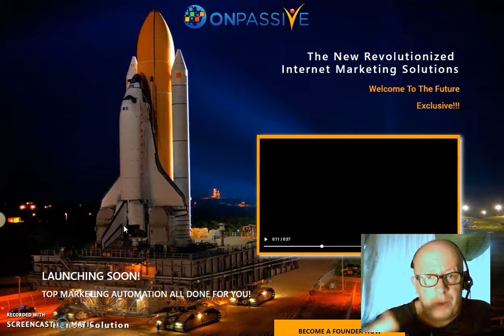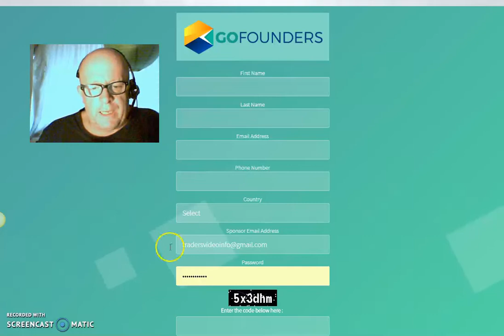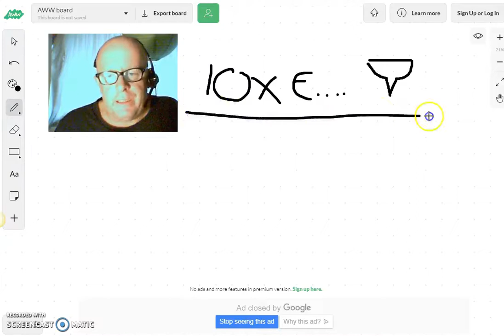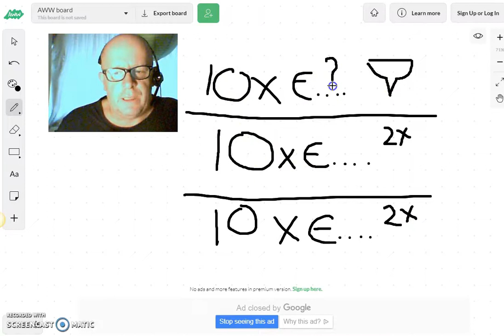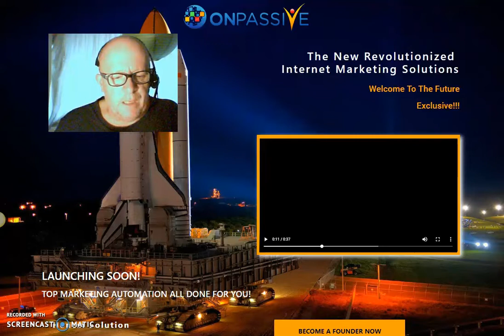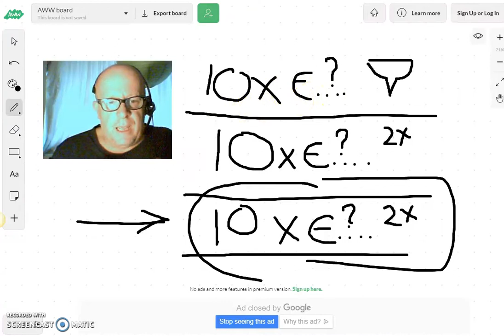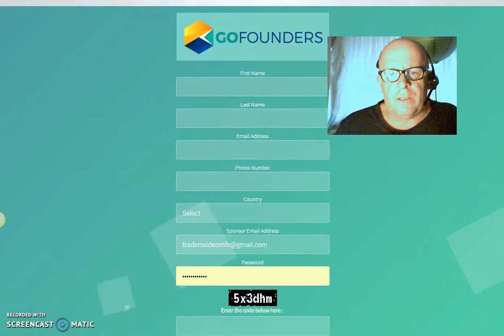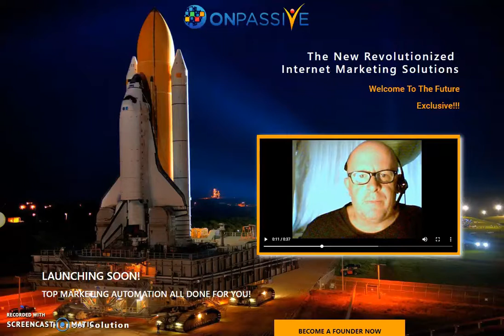ONPASSIVE - SPECIALE TRECHTER AANBIEDING - ROB BUSER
2 - iMarketsLive BESTE 3 VIDEOS - 2 KNOPPEN LANDINGS PAGINA NL

3 iMarketsLive MILJONAIRS VIDEO INFO - 1 VIDEO OPT-IN PAGINA NL

USA:

4 iMarketsLive MORE VIDEO INFO - OPT-IN PAGE USA 001

5 iMarketsLive MORE VIDEO INFO - OPT IN PAGE USA 002

Rob Buser
GO FOUNDERS - FAST START REGISTRATION

free leads, sales funnels, landing pages